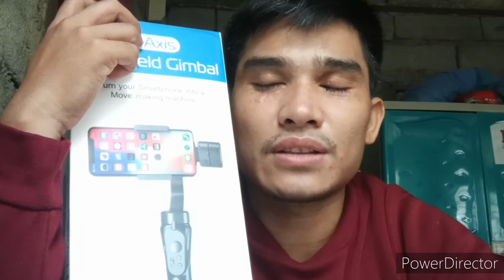Sample footage of HANDHELD GIMBAL H4//using Android phone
Vlogers gimbal guidelines